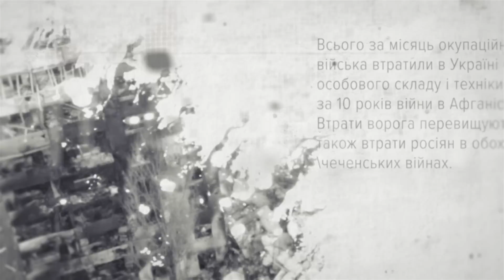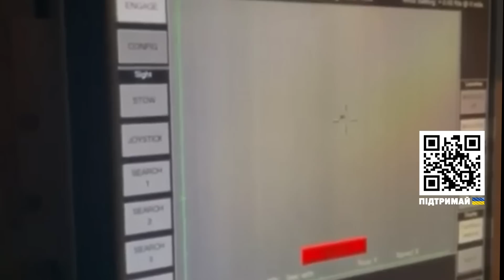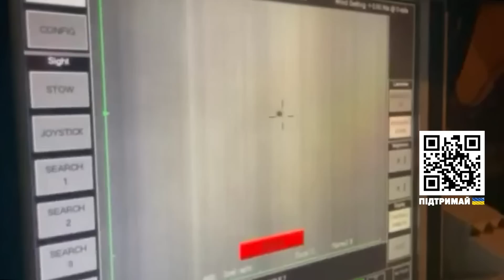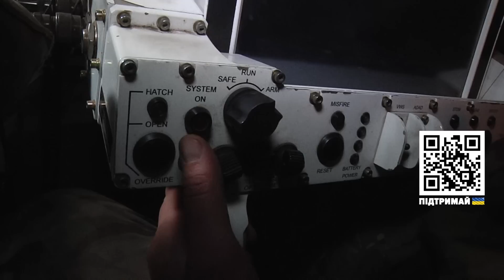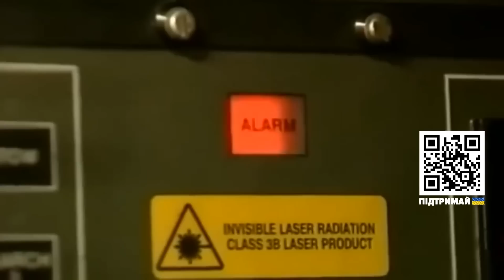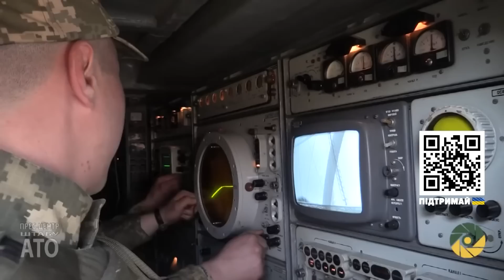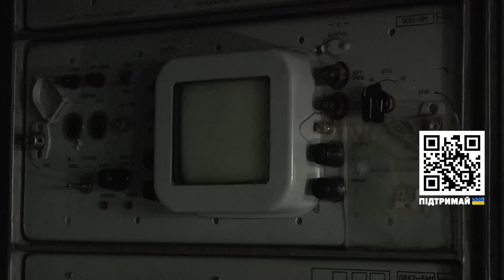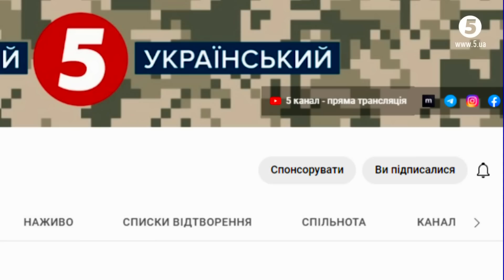💥✈️"Приземлили" Ка-52. І ледь вийшли з Херсонщини. БІЙЦІ ППО та ЇХНЯ ЗБРОЯ | Невигадані історії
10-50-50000 - будь-яка сума має значення.
Разом переможемо!
Слава Україні!